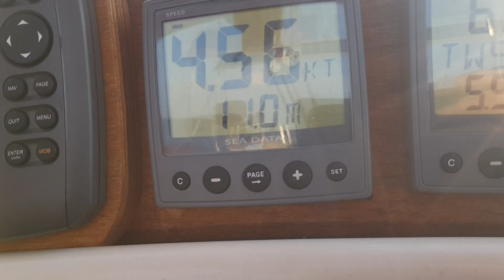Bönnerup to Gottskär.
A nice day sail on a squeky boat.